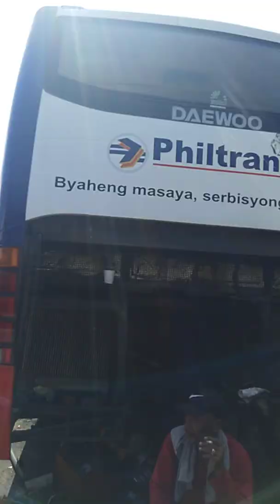Since1914 Philtranco!!! Bakit Kinakatay Na???Please SAVE Ang Hari ng Kalsada!!!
Makinig Kayong mga nasa Pamunuhan ng Turbina Philtranco Wag niyong Gawing Kalakal ang  mga BUS ng Philtranco since 1914 Nagbibigay serbisyo sa mga mananakay na Pilipino hinde pa kayo ipinanganganak Serbisyong Tunay ang Hatid niyan sa mga Tao!!!